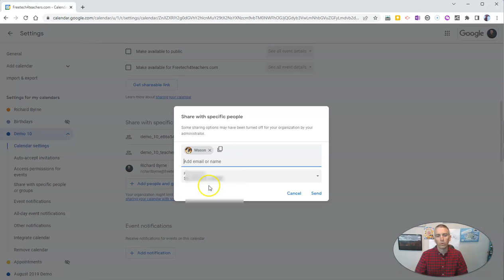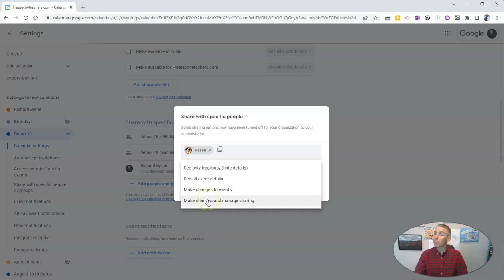How to Invite Collaborators to Google Calendar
Watch this video to learn how to invite a collaborator to your Google Calendar.

📔 50 Tech Tuesday Tips!
🏫 Take a course with me: 🏫